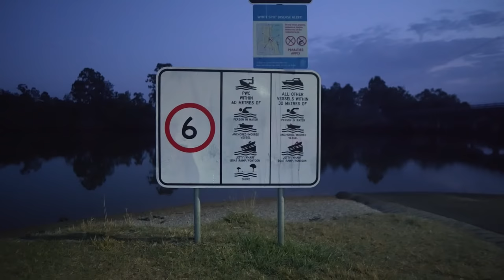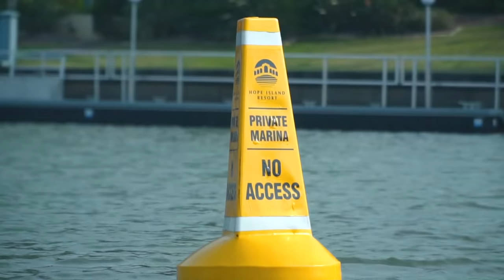Multiple Mangrove Jack session! All on different Lures!